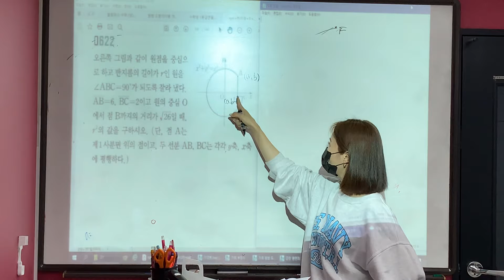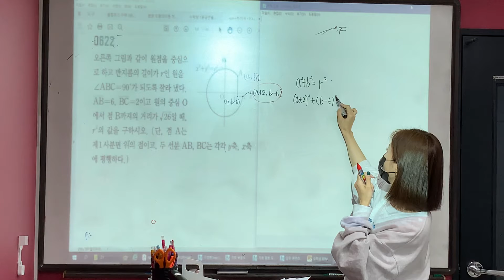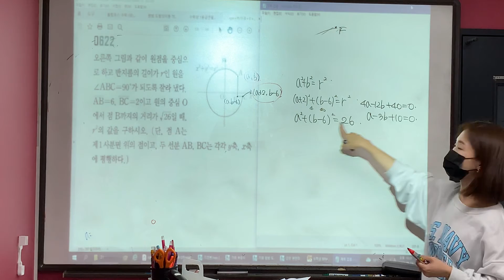수학상 RPM highQ #622